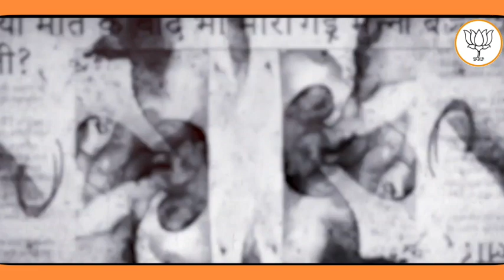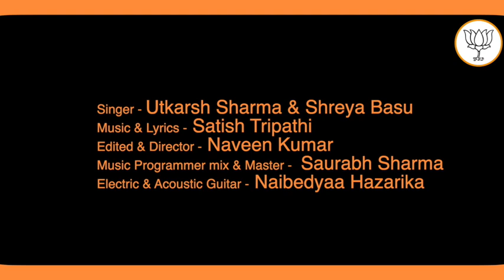BJP Rleases New Election Song | बीजेपी का चुनावी गाना | BJP Song 2022 | UP Election 2022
BJP Releases New Election Song | बीजेपी का चुनावी गाना | BJP Song 2022 | UP Election 2022